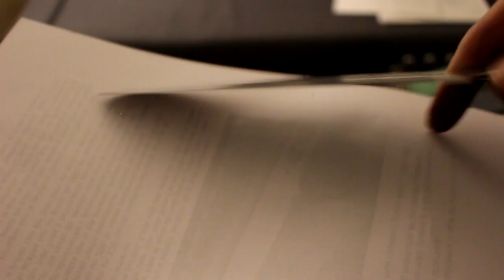Afilando un santoku Global Sai